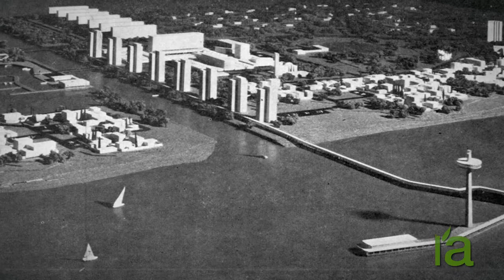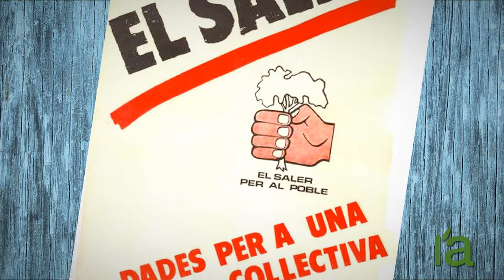Urban development inthe Devesa